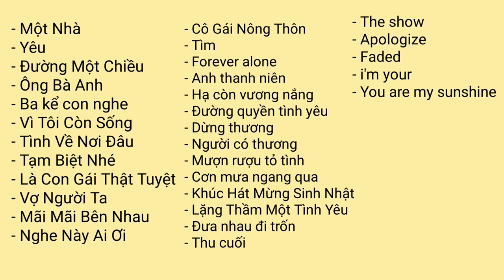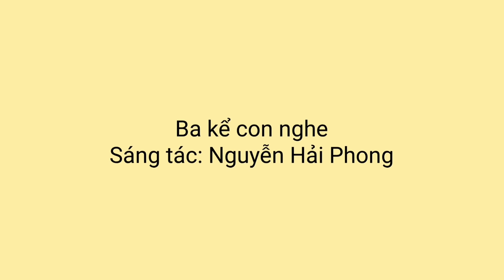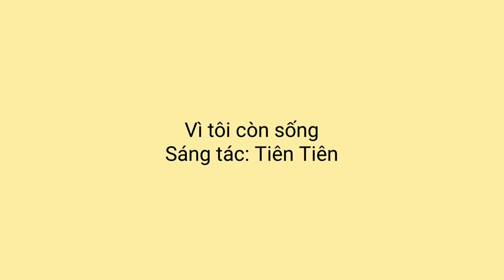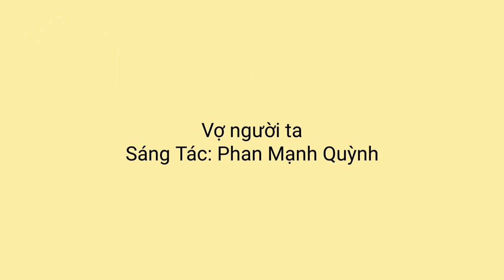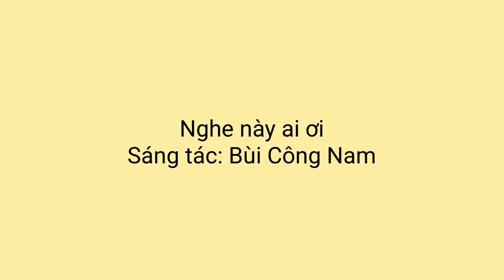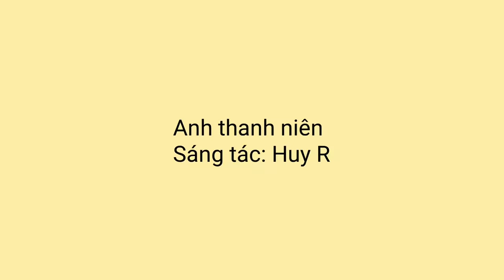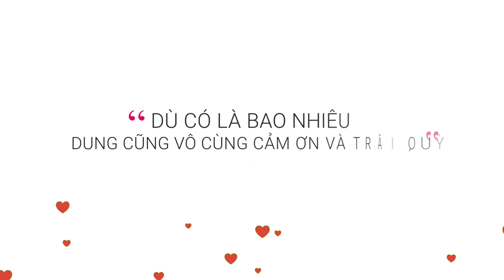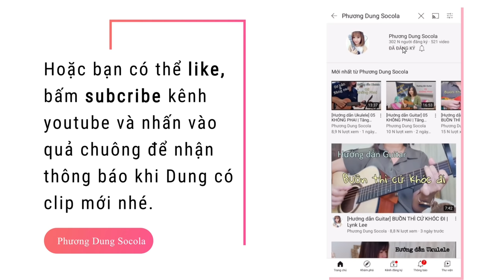[Guitar Cơ Bản] Chinh Phục 30 Bài Hát Đơn Giản Cho Người Mới Tập = 4 Hợp Âm Dễ - Điệu Ballad và Blue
Trước khi tập riêng từng bài hát, thì các bạn hãy xem phần thực hành tiết tấu đệm trước nha ^^ (từ phút 8:19) vì kéo giữa chừng là sợ ko hỉu á ♡

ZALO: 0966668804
🌿 Địa chỉ 58/1 Hà Huy Giáp, Phường Thạnh Lộc, Quận 12, TP.HCM
🌿SHIP HÀNG TOÀN QUỐC ĐẢM BẢO, ĐƯỢC KIỂM HÀNG

♥️♥️ Nếu bạn muốn ủng hộ Video của Dung và Donate cho Dung thì Dung xin chân thành cám ơn bạn rất nhiều ♥️♥️
Vietcombank chi nhánh Kỳ Đồng